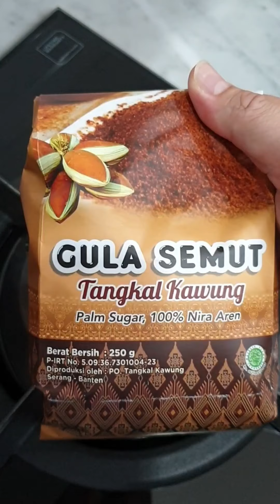ASMR - BUAT KOPI PAKAI TURKISH POT